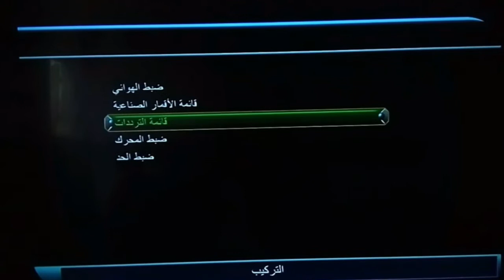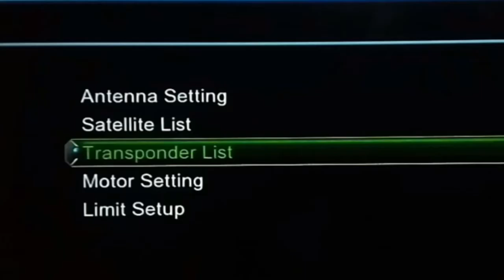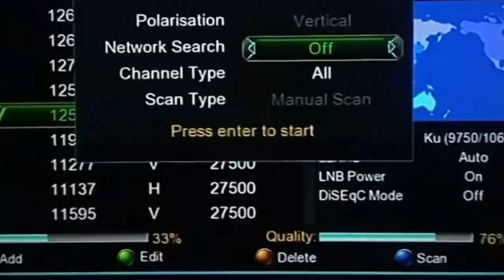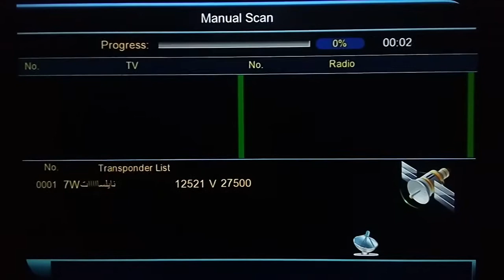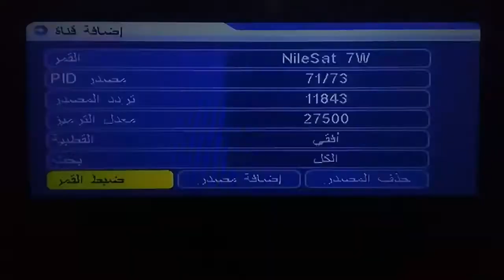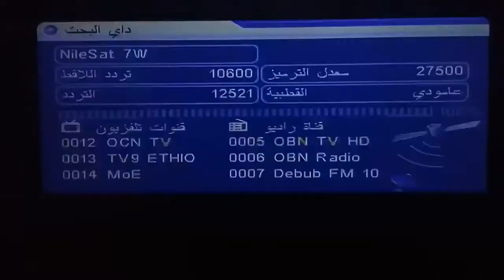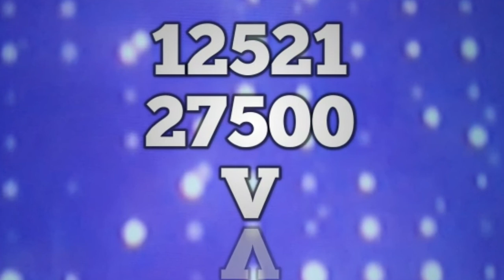تردد جديد وحصري قناة الدراما الكورية والصينية مترجمة على النايل سات و شرح إضافة القناة على الرسيفر